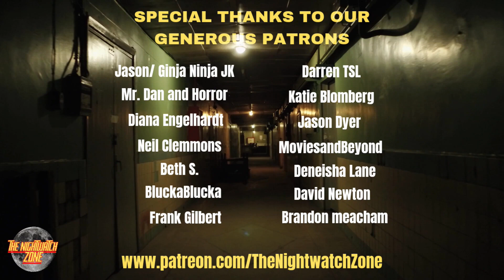HALLOWEEN ENDS - The REVEAL for this CHARACTER!!!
Here is my HALLOWEEN ENDS video where I explain the reveal for this CHARACTER and WHY it can happen. Let me know what YOU think!